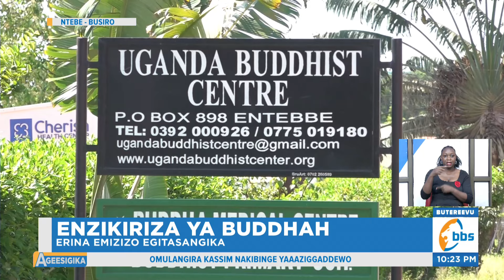Biibino Ebyewuunyisa ku Nzikiriza ya Buddhah, Erina Emizizo Egitasangika